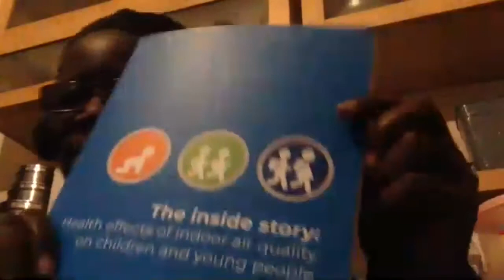The Global Fight Against Air Pollution: What's in store for the future?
During this New Internationalist event on 11 June 2020, an expert panel shared their stories, how they’ve been able to make change happen and their thoughts on how to address the global health crisis of toxic air.

High death rates from Covid-19 have been linked to high levels of air pollution, meanwhile the coronavirus restrictions have led to a massive drop in air pollution in many parts of the world. Both Covid-19 and air pollution hit the poorest and most marginalized people hardest.

Joining New Internationalist Co-editor Amy Hall on the day:
Rosamund Kissi-Debrah, founder and executive director, The Ella Roberta Family Foundation
Gary Fuller, air pollution scientist at Kings College London and author of The Invisible Killer - the rising global threat of air pollution & how we can fight back
Aruna Chandrasekhar, environmental journalist who has covered air pollution in India extensively, including for New Internationalist

The May/June edition of New Internationalist covers the global struggle for clean air.